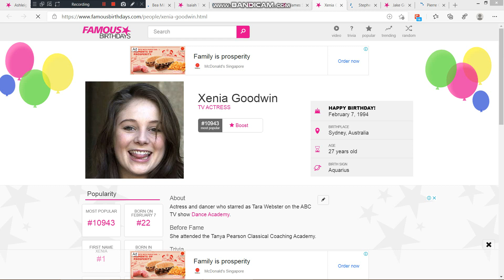Today is Xenia Goodwin's 27th birthday. We wish her a pleasant birthday journey.